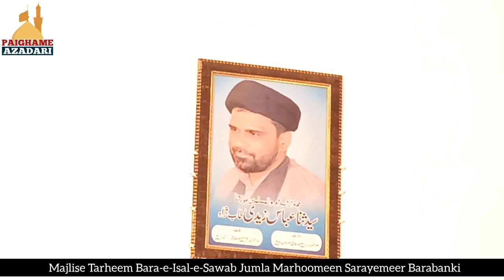Maulana Gulzar Husain Jafri Sb | Majlise Tarheem Jumla Marhoomeen Sarayemeer | Barabanki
Majlise Tarheem
Bara-e-Isal-e-sawab
Jumla Marhoomeen Saraye Meer
Date : 12 March (Sunday) 1444/2023
Time : 10:00 A.M.
Venue : Imambada Azizul Hasan Marhoom Saraye Meer Barabanki
Khitabat : Aalijanab Maulana Syed Gulzar Hussain Jafri Sahab Qibla
Minjanib : Momineen Saraye Meer, Sayyadwada Barabanki